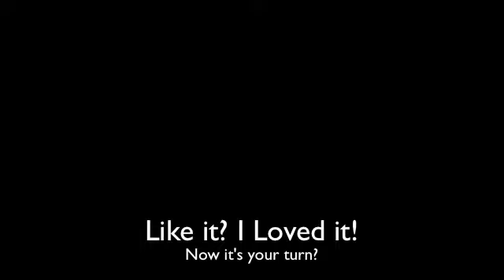I kissed a girl